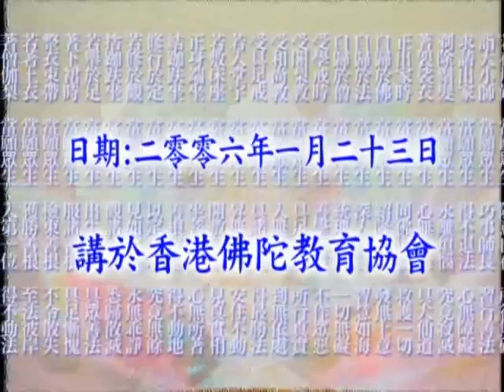大方廣佛華嚴經－1509a－淨空法師